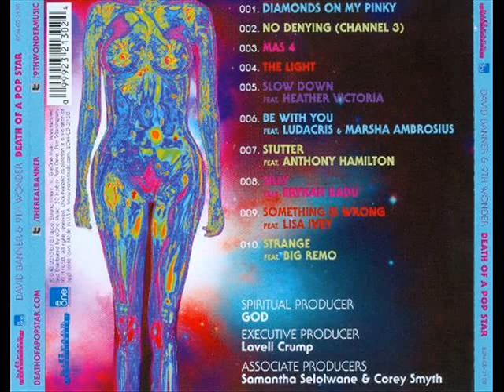DEATH OF A POP STAR